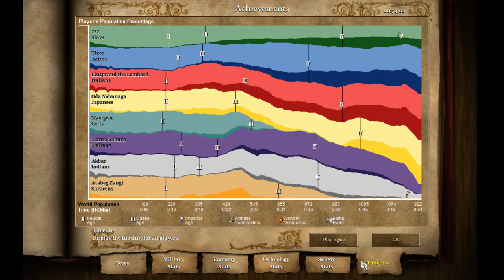Another Boring Game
Slavs. Another Mess with A.I. .